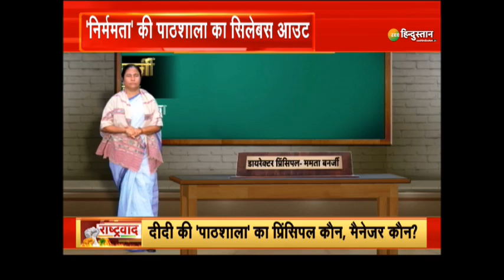राष्ट्रवाद | West Bengal में निर्ममता की पाठशाला में घोटाला ही घोटाला | 'सिलेबस' पर सनसनीखेज खुलासा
राष्ट्रवाद | West Bengal में निर्ममता की पाठशाला, हर चैप्टर में घोटाला ही घोटाला | 'सिलेबस' पर सनसनीखेज खुलासा | West Bengal Politics | West Bengal Elections 2021 | Narendra Modi vs Mamata Banerjee | BJP vs TMC

बंगाल में निर्ममता की पाठशाला की प्रिंसिपल और डायरेक्टर खुद ममता बनर्जी है, उनके भतीजे अभिषेक बनर्जी इस पाठशाला के मैनेजर यानी प्रबंधक हैं जो कटमनी सिंडिकेट के मुखिया बताए जाते है. निर्ममता की पाठशाला के वाइस प्रिंसिपल हैं अनुब्रतत मंडल, ये वही अनुब्रत मंडल हैं जिन्होंने बंगाल चुनाव का बज लाइन बन चुके खेला होबे का सबसे पहले प्रमोशन शुरू किया. निर्ममता की पाठशाला के एक सीनियर टीचर हैं कल्याण बनर्जी जिन्होंने मां सीता के हरण को यूपी के हाथरस कांड से जोड़ने में शर्म महसूस नहीं की थी. इस पाठशाला के एक टीचर हैं मदन मित्रा जिन्होंने ये कह दिया कि भगवान परशुराम गोमांस के बिना भोजन नहीं करते थे और सीता मां उनके लिए गोमांस बनाती थी. निर्ममता की पाठशाला की एक जूनियर टीचर हैं नुसरत जहां जिन्हें कोरोना वायरस से भी ज्यादा खतरनाक बीजेपी नजर आती है. इस पाठशाल की एक और टीचर हैं चंद्रिमा भट्टाचार्या जो ये मानती हैं कि बीजेपी महिलाओं के लिए खतरा है.

About Channel